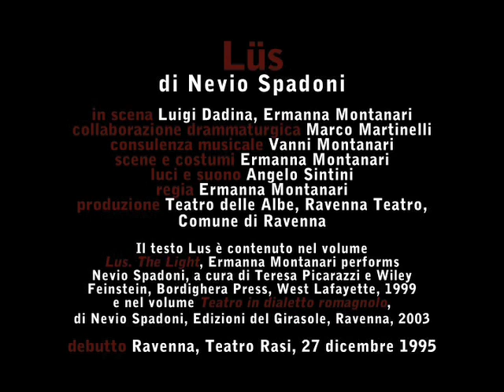Lüs 1/2 (Teatro delle Albe)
Lüs
riprese e montaggio video: Maria Martinelli
1997, 14'

Lüs
di Nevio Spadoni
in scena: Stefano Cortesi, Ermanna Montanari . collaborazione drammaturgica: Marco Martinelli . consulenza musicale: Vanni Montanari . scene e costumi: Ermanna Montanari . luci e suono: Angelo Sintini . regia: Ermanna Montanari . produzione: Teatro delle Albe, Ravenna Teatro, Comune di Ravenna
Il testo Lus è contenuto nel volume Lus. The Light, Ermanna Montanari performs Nevio Spadoni, a cura di Teresa Picarazzi e Wiley Feinstein, Bordighera Press, West Lafayette, 1999 e nel volume Teatro in dialetto romagnolo, di Nevio Spadoni, Edizioni del Girasole, Ravenna, 2003
Debutto: Ravenna, Teatro Rasi, 27 dicembre 1995